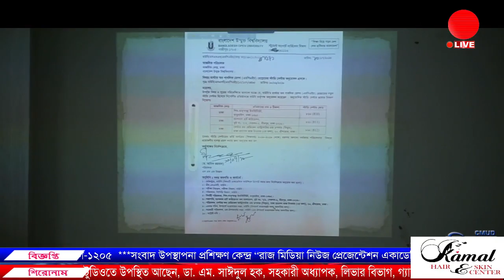করোনা ভাইরাস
করোনা ভাইরাস কি, মানুষের মাঝে কিভাবে রোগ ছড়ায়, রোগের লক্ষণ কি, প্রতিরোধ কিভাবে করা যায়, চিকিৎসা কি